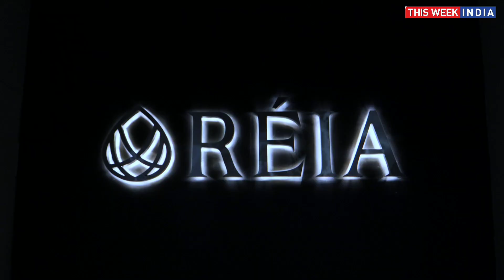REIA Presents Cart Club , Exclusive Secret Launch in Benagaluru